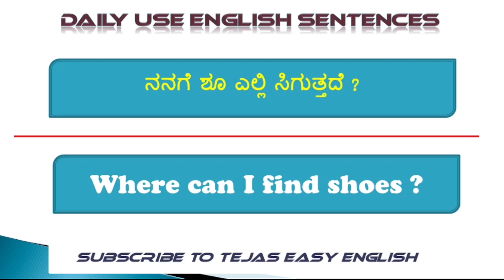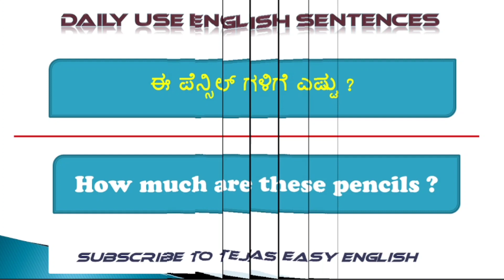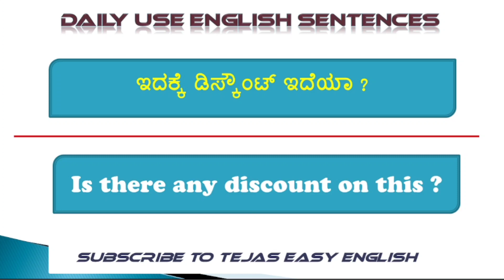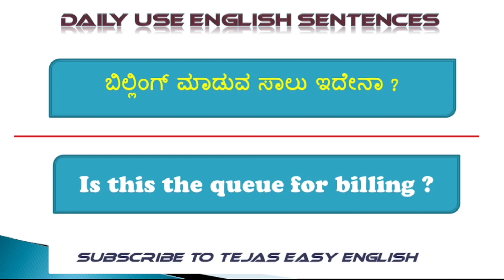Spoken English|important daily Use Sentences|spoken English through Kannada|Tejas Easy English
spoken English skills in kannada